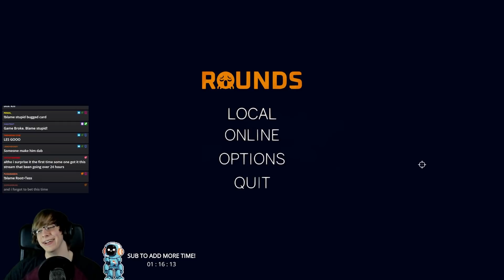I’m A ROUNDS LEGEND & @SSundee Rewarded Me! | Modded ROUNDS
I started going HAM on my last ROUNDS stream and @SSundee came in and rewarded me while I was live!

Download my own personal Mod Pack to use the same mods as me

Join my official Discord to potentially play some ROUNDS with me when I'm filming for videos!

| SOCIAL LINKS |